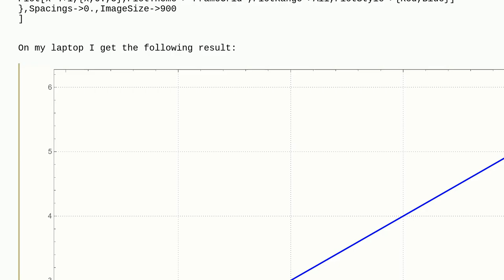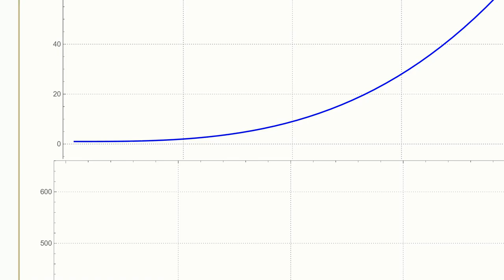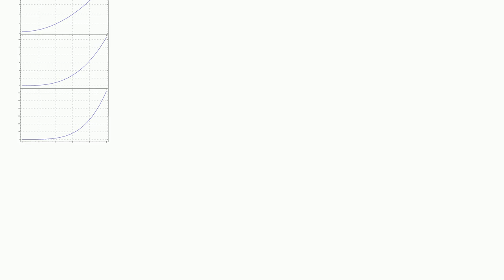Mathematica: GraphicsColumn misalignment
GraphicsColumn misalignment

A special thanks goes out to the community

  plotting